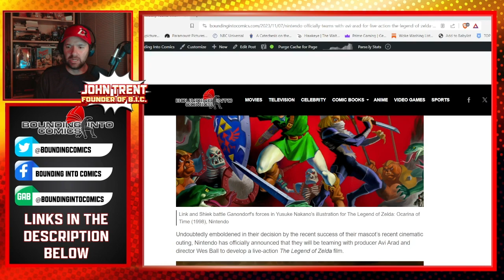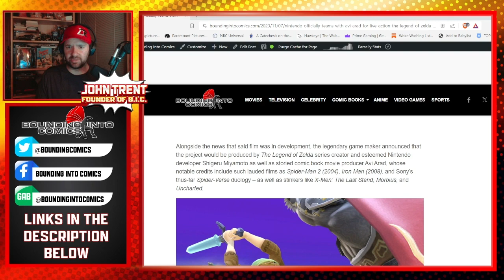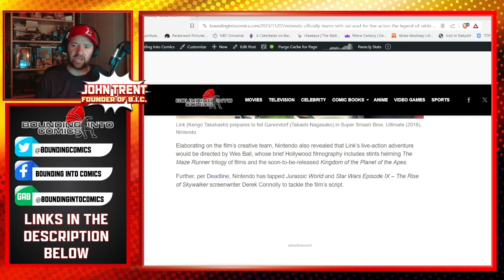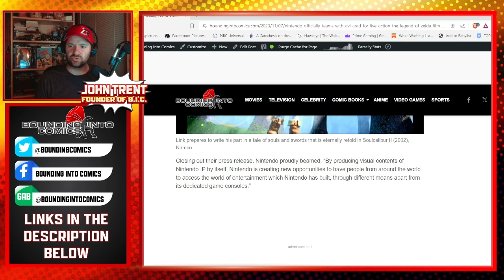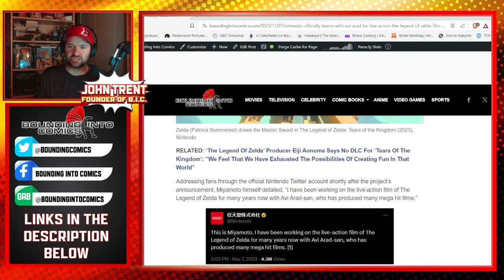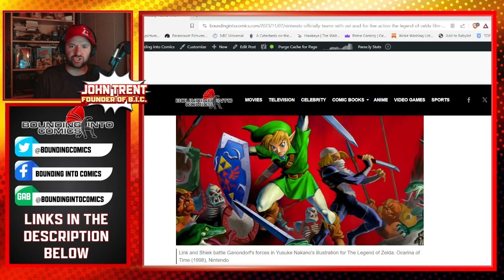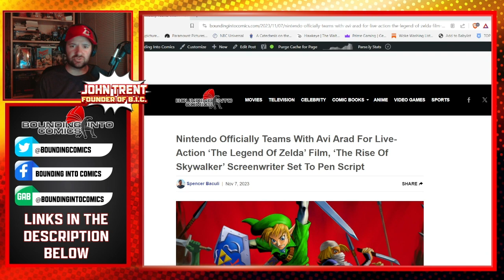Live Action Zelda Film Announced With The Rise of Skywalker Screenwriter Attached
Undoubtedly emboldened in their decision by the recent success of their mascot’s recent cinematic outing, Nintendo has officially announced that they will be teaming with producer Avi Arad and director Wes Ball to develop a live-action The Legend of Zelda film.